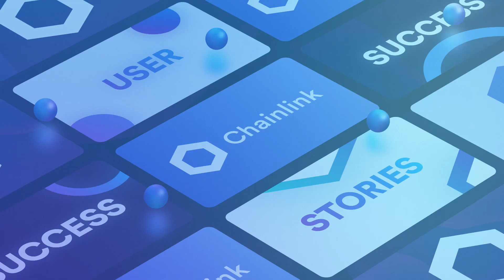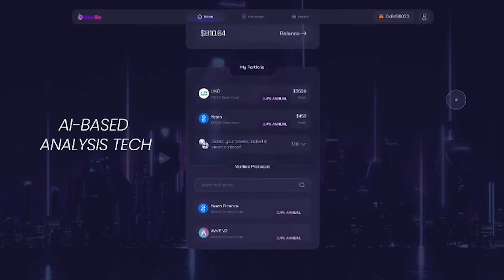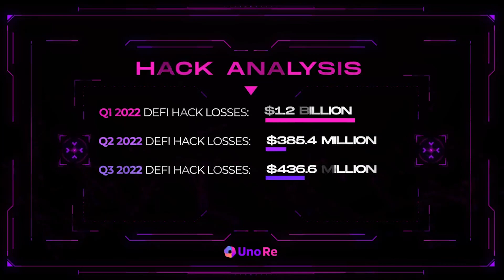How Uno Re Uses Chainlink Price Feeds For Decentralized Insurance | User Success Stories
Uno Re is using Chainlink Price Feeds to help secure its decentralized insurance and reinsurance platform. Watch this video to learn how Uno Re works, why they chose to integrate the industry-leading oracle network, the impact Chainlink Price Feeds has made on their protocol, the future of Uno Re, and more.

Featuring:
Jaskanwar Singh, Co-Founder and CEO of Uno Re